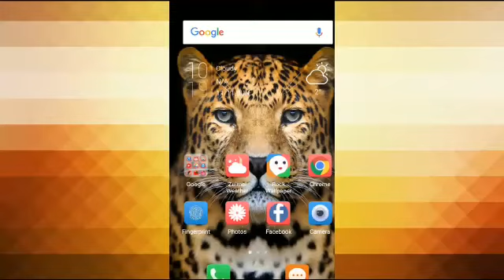How to make your own gif . A video by Rohith .